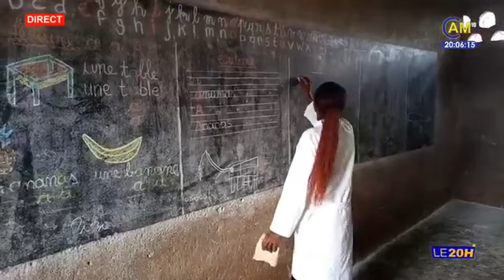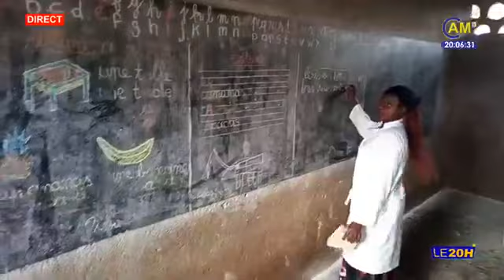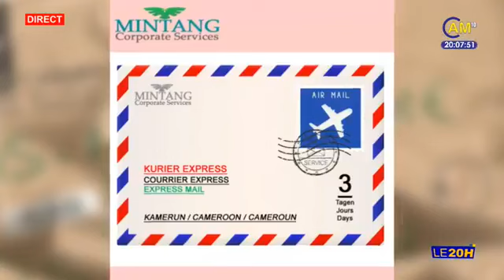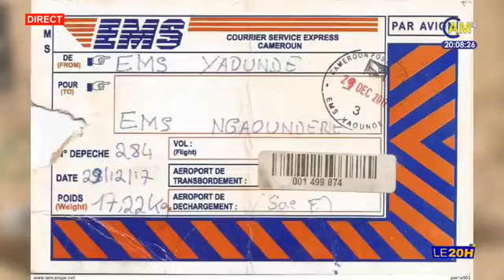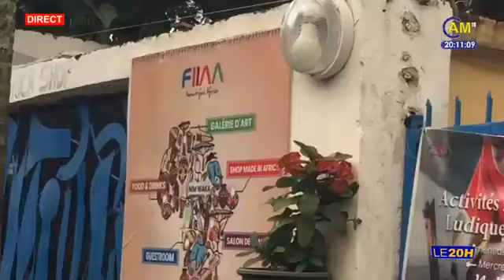Le Journal Bilingue de 20h00 - The 08.00 PM Bilingual News | 09.10.2022